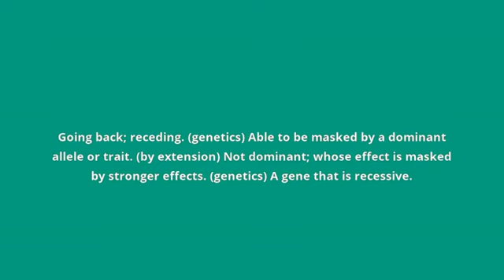what is the meaning of recessive